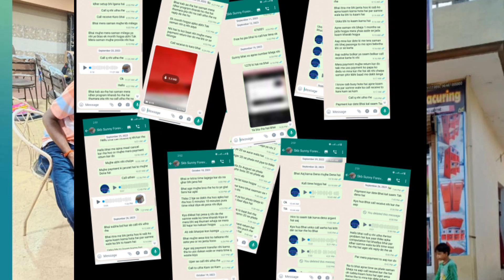SKB sound manufacturing pratapgrah up owner name:- sunny modanwal 420 fraud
Hello dosto kese hai aap sab aasa karta hoo ki aap sabhi bhadiy honge
 To dosto jesa ki iss photo main aap iss bande ko dekh rhe ho iska name hai sunny modanwal hai or iski shop ka name skb Sound manufacturing hai or ye  meera bhawan chorha Gokul lawan ke samne wali gali pratapgarh main rheta hai dosto ye jo Banda hai ek no ka farji fraud hai kafi logo ka pesa kha chuka hai or police station main iske khilaf kaafi case file hai ager mera koi subscribe prayagraj ya phir pratapgarh hai or vo sound ka saaman iss bande se le rha hai to iss bande se koi bhi saaman na le

dosto video ko jada se jada share kare taki aese fraud 420 logo se kafi log bach sake

Shop name :-SKB sound manufacturing
Shop owner name:- sunny modanwal

 full biodata  address, social media link, mobile number 👇👇👇👇👇👇👇

address:- meera bhagwan chorha gokul Lawan ke samne wali gali pratapgarh up

YouTube channel SKB sound manufacturing